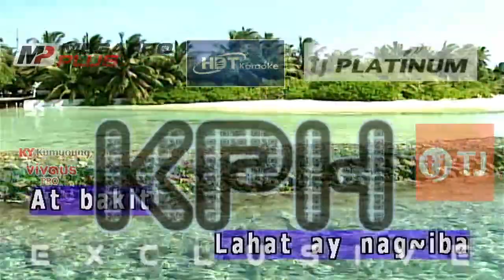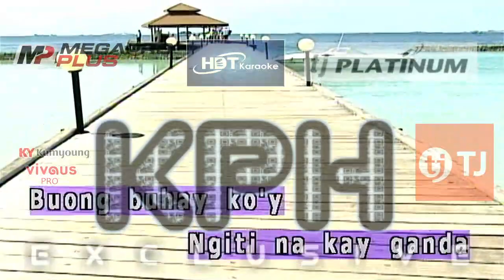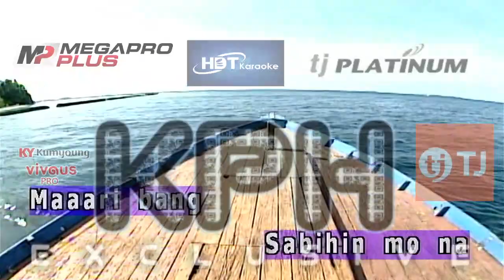(08619) Cueshe - Bakit (karaoke)